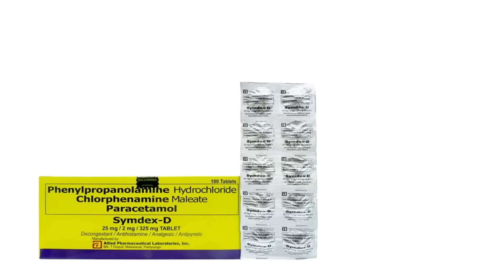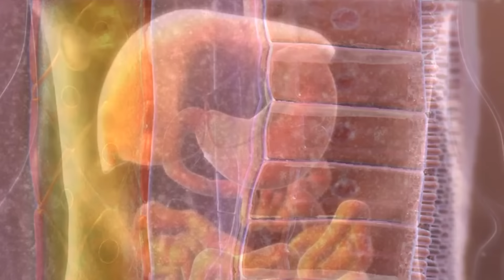GAMOT NA BAWAL PAGSABAYIN | RENZ MARION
ANG VIDEO NA ITO AY GINAWA UPANG MAKAPAGBIGAY ALAM TUNGKOL SA TAMANG PAGINOM NG GAMOT. ANG MGA NABANGGIT NA BRANDS NG GAMOT SA VIDEO AY HINDI PO INEENDORSO.